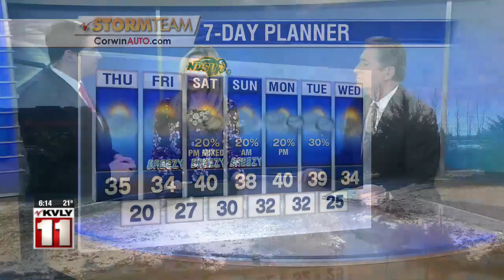Weather 6 pm Nov 13 2